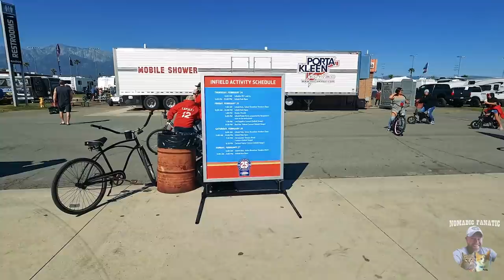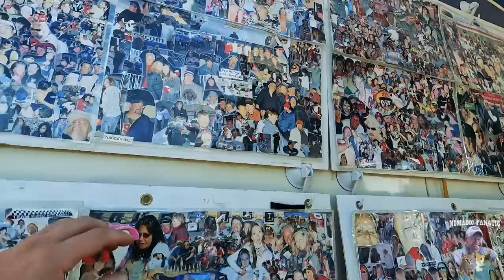Nascar ~ On Track, Live Concerts, Haulers, & Unique Camping Partying in the Infield!